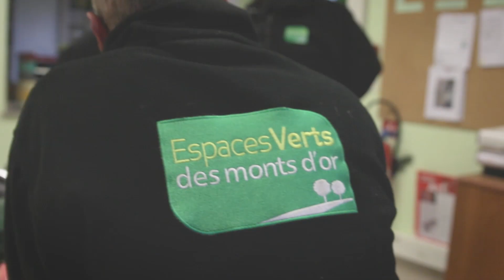Espaces Verts Des Monts d'Or - Présentation de l'entreprise // Axe Cube Reportage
Entreprise créée en 1973, Dominique Proton (PDG) et Françoise Lafaix (DG) insufflent toujours les ambitions depuis plus de 20 ans, afin de développer et améliorer en continu la qualité des prestations proposées.
Réputés dans le bassin lyonnais pour la qualité de nos aménagements, nous travaillons avec des mairies, des collectivités (dont la métropole du Grand Lyon), des promoteurs immobiliers, des entreprises et des clients particuliers. Nos activités s’étendant sur un rayon d’actions de 30km (Lyon, Lissieu, l'Ouest Lyonnais, Villefranche, Limonest, Monts d'Or, Tassin-La-Demi-Lune...).